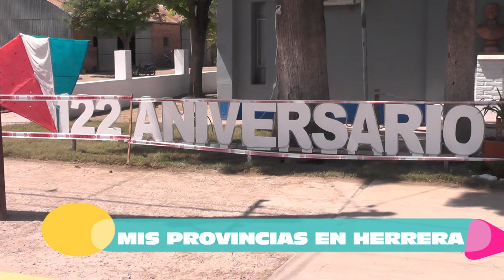HERRERA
VIDEO DIFUSIÒN LOCALIDAD DE HERRERA PROVINCIA DE SANTIAGO DEL ESTERO